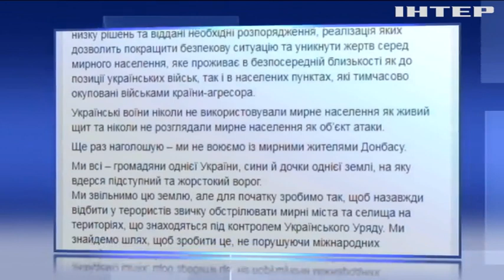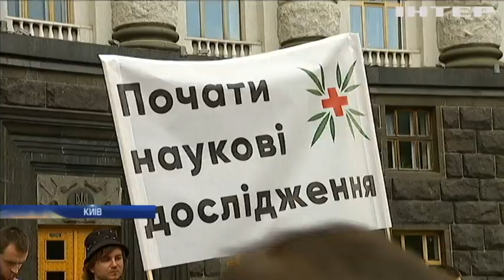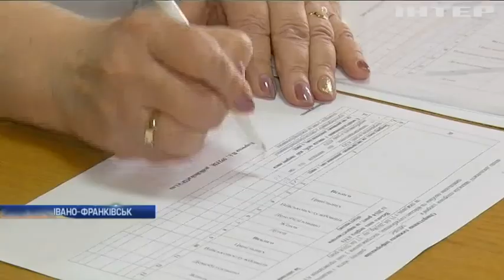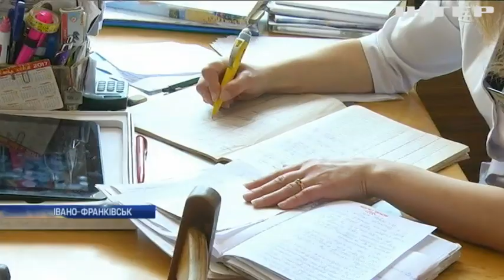Новости 7:00, выпуск за 21 мая 2018 года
Головні події на цю годину: На Донбасі бойовики обстрілюють позиції з протитанкових рушниць. На Одещині біля будинку вибухнула граната. Під Кабміном пройшов конопляний марш.